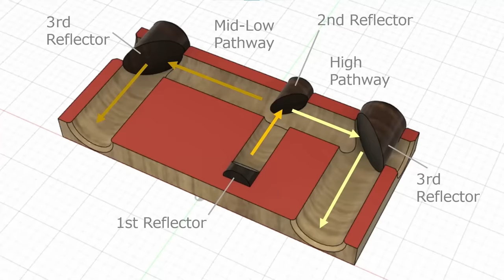Acoustic amplifier phone stand with Iron-wood Reflectors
This is a smartphone speaker made with a focus on sound quality.
Holes are drilled in the solid walnut wood to create a sound path and amplify the sound emitted from the phone.

Details
The sound path gradually increases in diameter from 15mm to 20mm to 25mm, amplifying the sound efficiently.

At the bends of the sound path, reflectors made of Ipe wood, also known as "ironwood", which is very hard, are installed.

High frequencies are directed to the right side of the sound path by the second reflector.
The right side sound path is shorter and amplifies the highs.

The mid-bass sound goes through the gap around the second reflector to the left side sound path.
The left side sound path is longer and amplifies the mid-bass.

The last reflector has a large diameter and directs the sound to the front.
The final reflector is visible from the side and is a key point in the design.